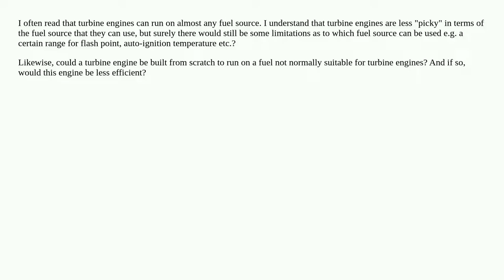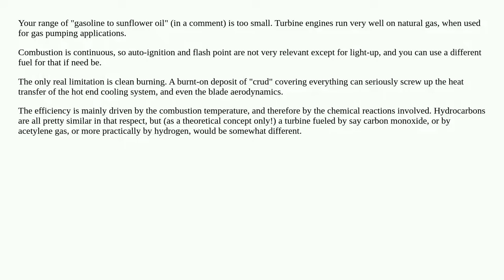Can turbine engines really run on "just about anything"?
turbines fuel-economy